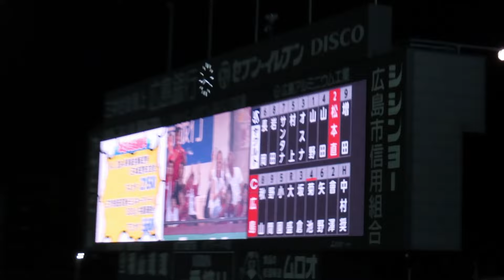菊池涼介&矢野雅哉🎏連続ホームラン炸裂❗💪打撃シーン有りませんすいません😣💦⤵️カープベンチ選手祝福、パフォーマンス席宮島さん熱唱を